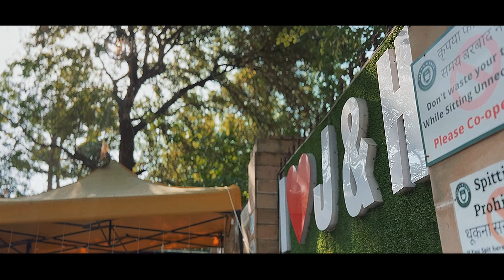Scooters and us